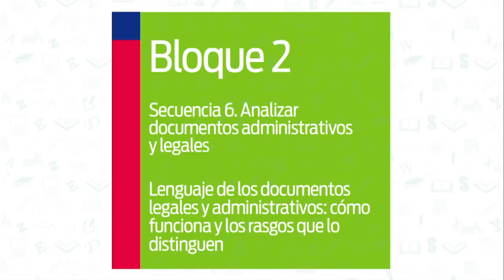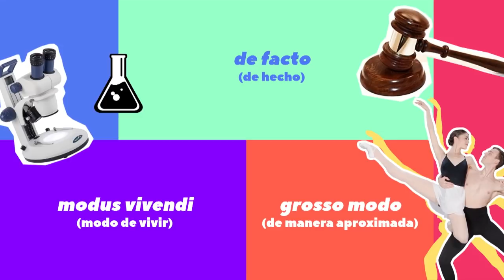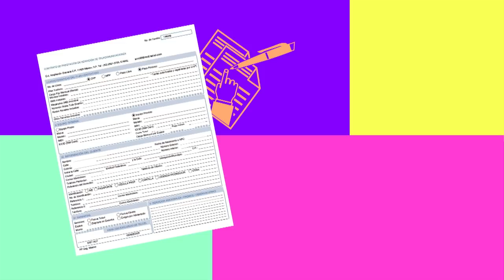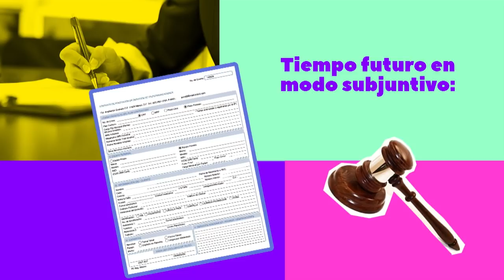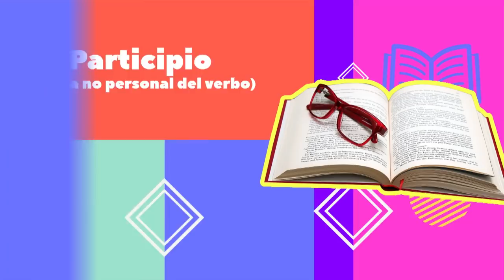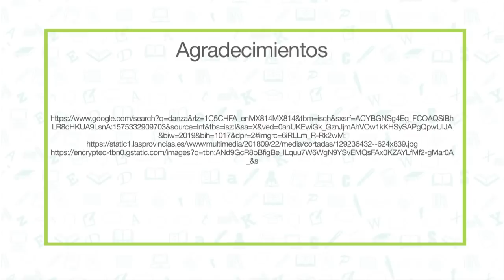19. Lenguaje de los documentos legales y administrativos: cómo funciona y los rasgos que...*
* 19. Lenguaje de los documentos legales y administrativos: cómo funciona y los rasgos que lo distinguen
Nivel: Telesecundaria
Grado: Segundo
Asignatura: Lengua materna. Español
Bloque: 2
Secuencia 06. Analizar documentos administrativos y legales